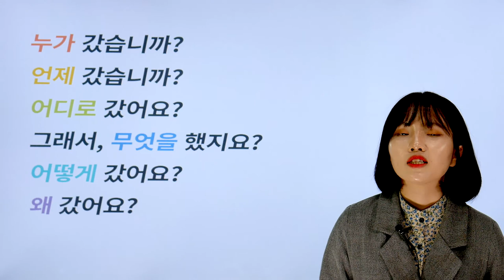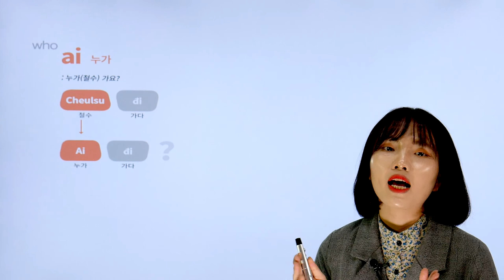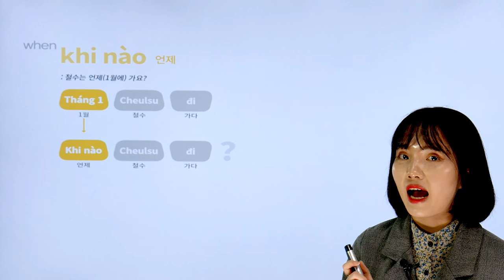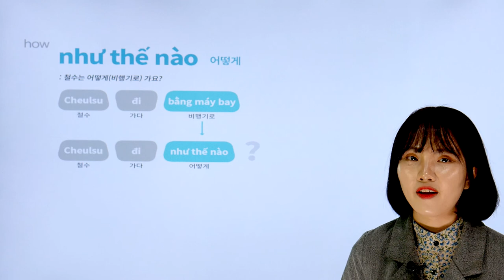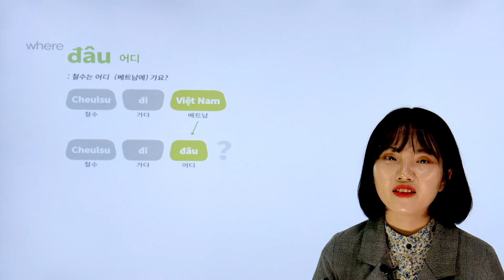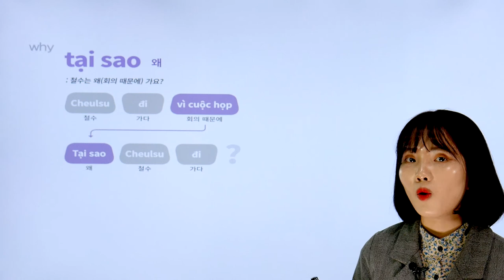한눈에 보인다_베트남어 첫걸음_164p_강의_의문사 적용 의문문